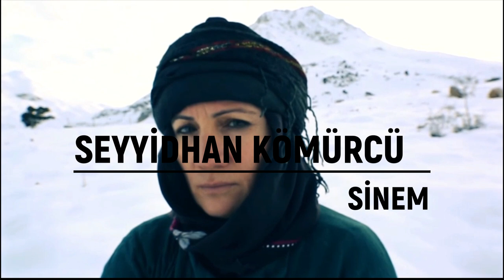Seyyidhan Kömürcü - Sinem | Yorum : Eser Gökay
yüzünün üzülmeye çalışmış yerlerinden bahsediliyor
güya gövdenin ve sesinin başına su gelmiş,
inanmazdım
herkesle hançersin de kendinle adın çıkmış sanki,
kalbini özenle kırmışsın bütün eşyanın, ummazdım

incirin öte hatrı suyun kuşkusuz fikriyle üzgünüm
dilemiştim ki en çok kar yağmasın bu kış
bu kış kalp suyumla ıslanmasın yastık!
dilemiştim ki yoktur aşk
bu mutlak hasar bu mükemmel hata
bu belki mümkün bir kusurdur sinemdeki
ama ödü varsa umru da var insanın ayarı gibi
anladım sanki:devlet neden şarap kullanmaz
neden en uzun suya en sessiz uzanır yüzün
neden en çok üzülmüş üzümün adı şaraba çıkar

sonra madem insan kal adında bir beladır
insan dalgın bir belgedir kendiyle hayat arasında
neden eve dönmekten ibarettir hayat
neden bazen simsiyah bir doğruyla denilir,
devletin ve allah’ın en iyi fikridir kış
bütün evlerin en mükemmel hatasıdır baba

başka incirin yarasını başka incir de bilmez gibi
talandır bu herkesle herkes olmak
kopan umur ufalan ödün adıyla
iki lekenin birbirine dağılmasına sadece aşk mı denir
diğer zeytinin diğer zeytine fethi gibi
dilerim herkesin vaktiyle adı sinem olan uzun bir
yasa değer eli
sinem!
o kadar, o denli.